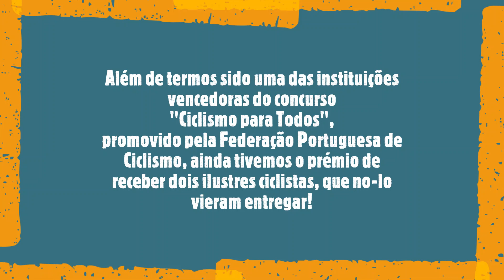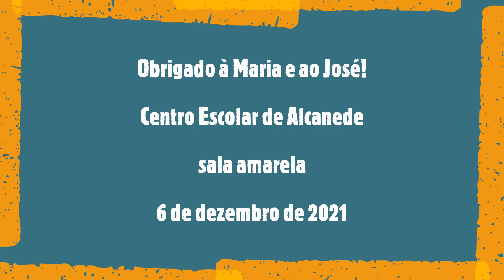BICICL´ arte o prémio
Entrega das bicicletas